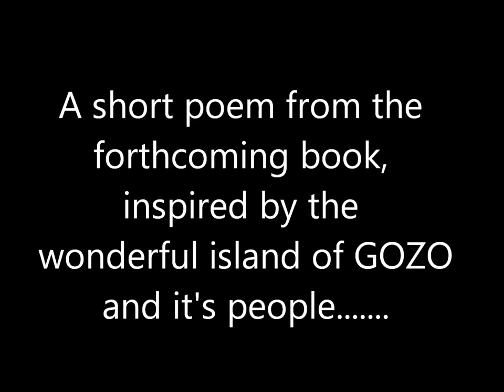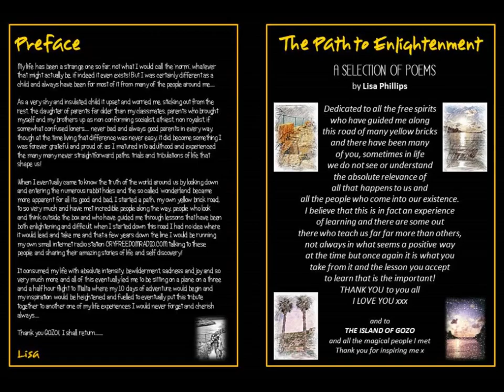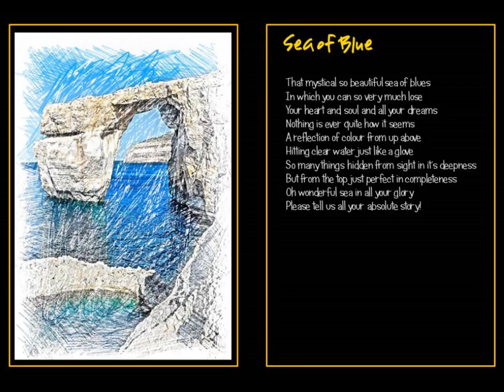POEM: Conscious Tears by Lisa Phillips (extracted from NEW BOOK)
Coming later this Spring
THE PATH TO ENLIGHTENMENT
Short Poems to Inspire
by LISA PHILLIPS
inspired by the maltese island of Gozo